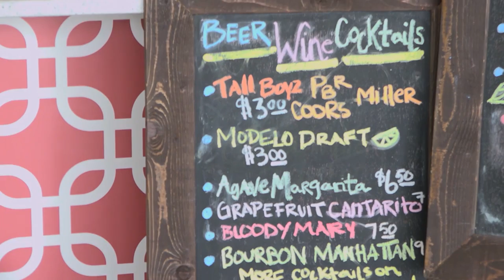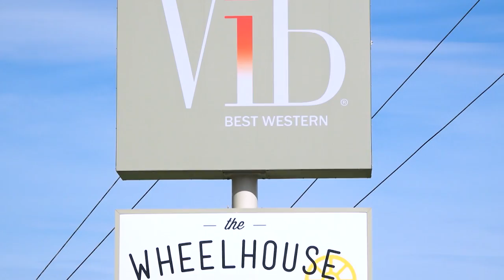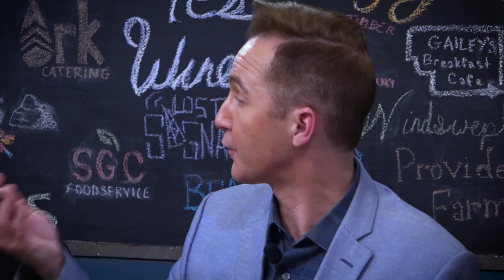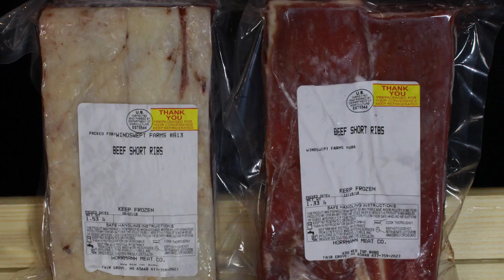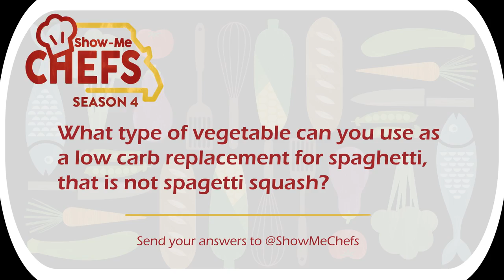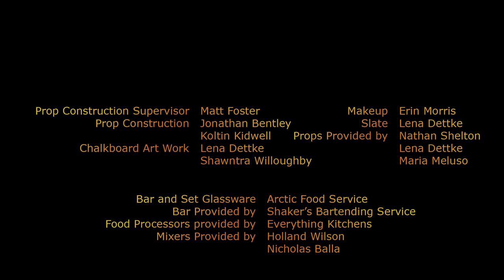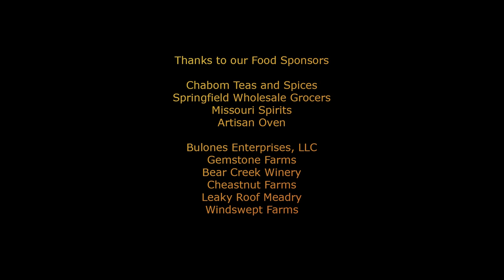Show-Me Chefs S4, Episode 2: What the Vegetable?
Chef Jessica Owens, Springfield MO and Chef Zach Smallwood of The Vibe, Springfield, MO compete in the GreyRocks Event Center kitchen in the heart of Springfield, MO for a chance to advance to the Show-Me Chefs Semi-Finals.

Starring Nathan Shelton, Joey Fiddick, Angelo Wannithantri, and Mary Cooksey. Judges:  Kym Matney-Schmitz and Jeremy Rabe.

To learn more about the Chefs, food producers, and sponsors for today's show,